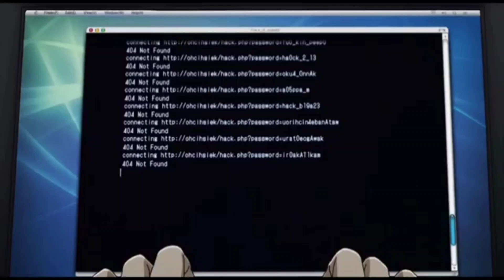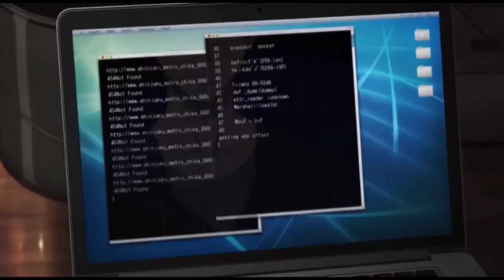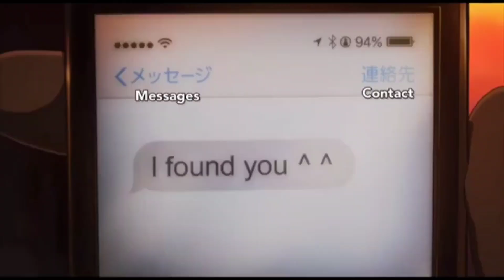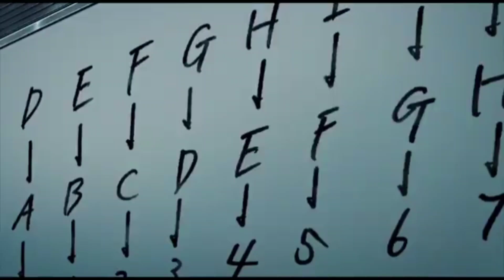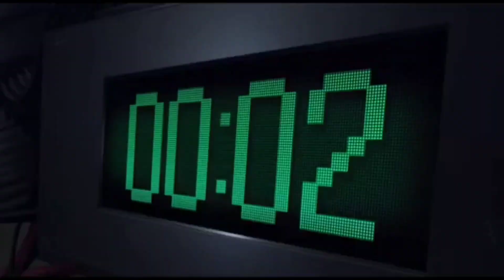Zankyou No TerrorDirector: Shinichirō WatanabeLanguages: //HINDI EXPLAINED {FULLSEASON-1}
Anime Name: Zankyou No Terror

Director: Shinichirō Watanabe

Languages: Japanese, German

IMDb: 7.8/10

Release date: 10 July 2014

Genres: Anime, Psychological thriller, Thriller

Cast: Soma saito, Kaito Ishikawa, Atsumi tanezaki, Shunsuke sakuya etc.